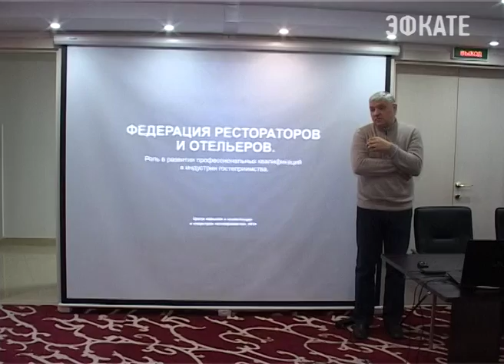Игорь Бухаров провел встречу с руководителями индустрии гостеприиимства. Новости Эфкате Сочи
В ходе встречи обсудили главные проблемы, которые сегодня существуют в отрасли.

В зале — руководители, менеджеры и управляющие сочинских гостиниц, отелей, кафе и ресторанов. Как сетевой, так и малый бизнес. В президиуме — представители Федерации рестораторов и отельеров России. Главный спикер - Игорь Бухаров. Президент Федерации подобные встречи проводит по всей стране. Он только вернулся из Якутска, уже запланированы подобные мероприятия в Челябинске и Санкт-Петербурге. В Сочи Бухарова очень ждали, говорят представители индустрии гостеприимства. Ведь местное сообщество рестораторов и отельеров сегодня как никогда заинтересовано в развитии.

Сочи. Новости.
Телеканал Эфкате.